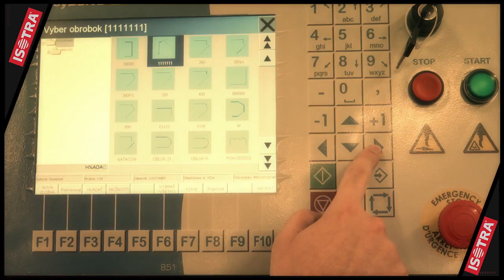Proces výroby žaluzií Isotra